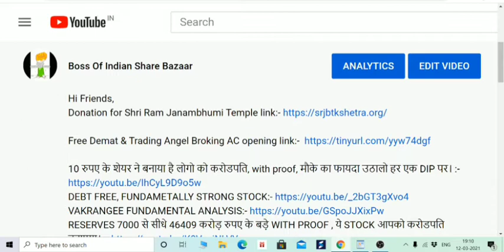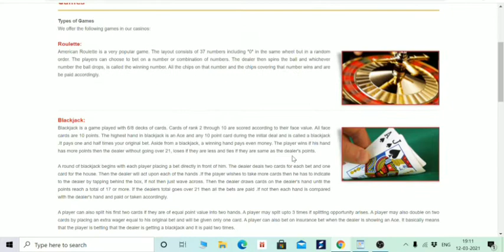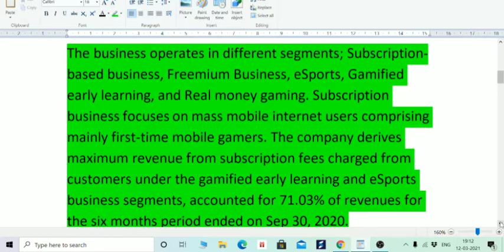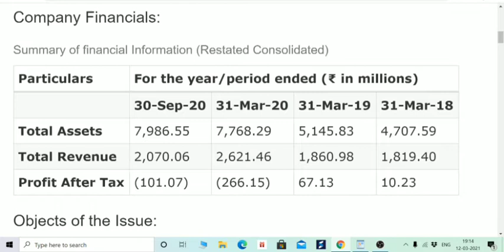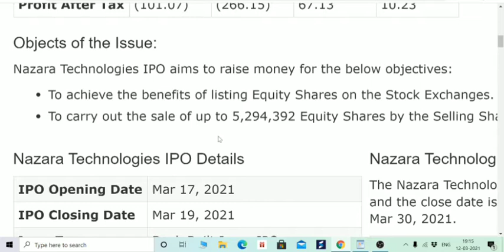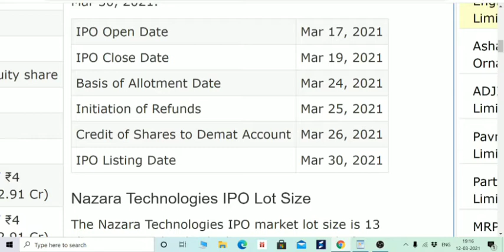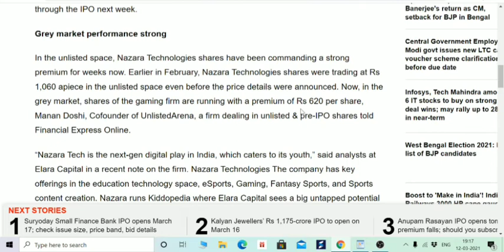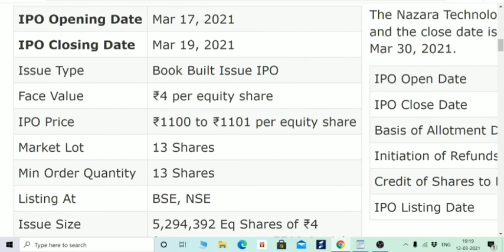NAZARA IPO, TRUE REVIEW, ALL DETAILS, GMP, ANCHOR INVESTORS, GAMING COMPANY IPO, RAKESH JHUNJHUNWALA